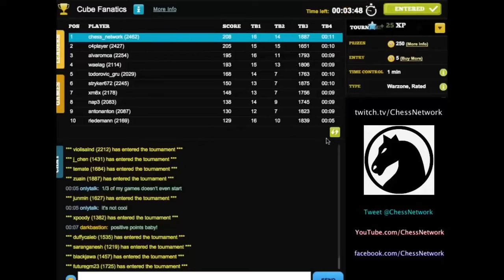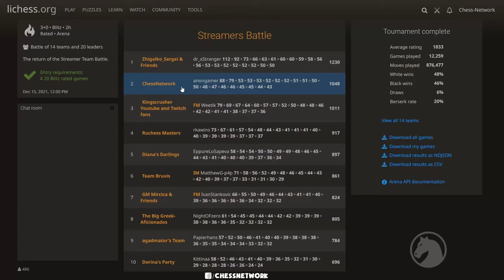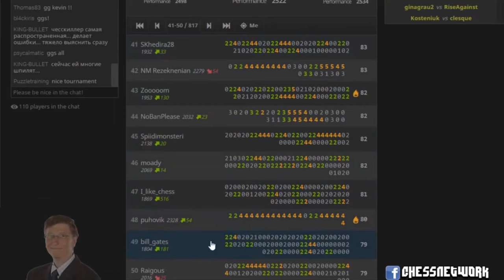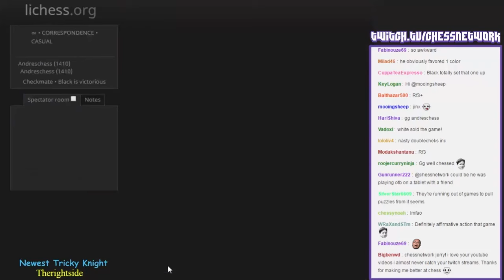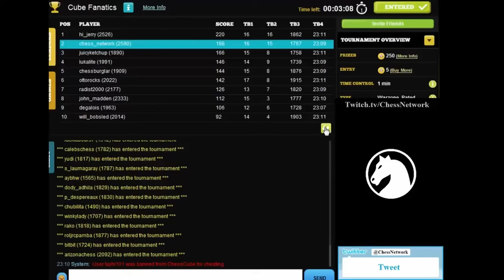Top Chess Moments of @ChessNetwork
I am a very big fan of Jerry. This is a collection of my top favorite ChessNetwork moments. @ChessNetwork

Thank you, Jerry, for all the fun moments!

Best of ChessNetwork Chapters:
00:00:00 - Intro with Newman
00:00:13 - Scholars Mate
00:02:57 - Payton Manning (Epic comback starts right here)
00:03:28 - Crazyhouse Scholars Mate
00:04:37 - Stream Sniper
00:06:11 - Calls Queen a bishop
00:06:23 - Misses Big Night Fork
00:07:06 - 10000 points in a streamers battle tournament
00:07:30 - Crazyhouse Time-burning pocket drops
00:08:09 - First threat - Mate in one - Play the lottery
00:09:02 - Plays against cheater
00:09:40 - Opponent does not blink after losing queen
00:10:38 - You need to start thinking
00:11:23 - Upset pawn
00:11:44 - Draw happy opponent
00:13:14 - Clown with an engine
00:13:47 - Beats SpinalTap with almost no time (play the lottery)
00:14:28 - Forgets to move as white, thinks is black
00:15:36 - He can't even spare a square
00:15:57 - Drops queen
00:16:20 - Weed whacking in winter
00:16:45 - Time burning Machine - Boris Spasky
00:18:00 - Wins game after dropping pieces
00:21:39 - Opposite color bishops
00:22:00 - Kitchen sink
00:22:28 - Berzerked by Grandma
00:23:13 - Drops Rook and Queen
00:24:22 - Bill Gates
00:24:30 - Being Sneaky
00:24:47 - Be prepared for anything..
00:26:33 - Says 242 at 242 AM
00:30:41 - And just like that
00:31:01 - Noooo
00:31:15 - Adobe Flash Gambit
00:32:17 - Back to Tournament
00:32:32 - Skewer
00:33:07 - Nona fried
00:36:14 - Jerry vs Cheater Round 2
00:42:39 - Slowpoke - another clown with an engine
00:43:56 - Let's push in the center.. mate in 2
00:44:14 - DoctorNotSure Doctor Lurker